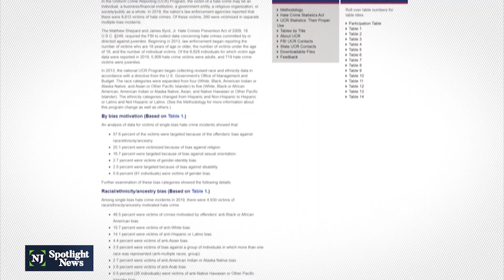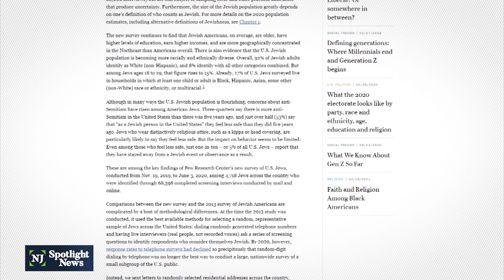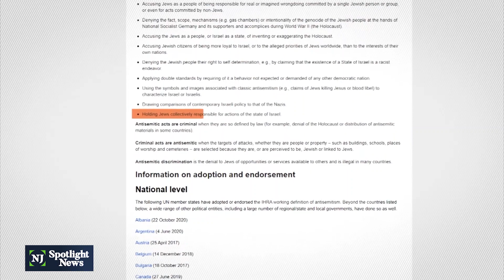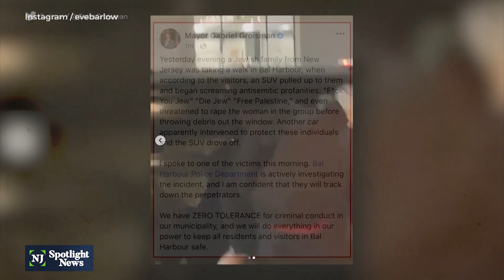Tracking the rising trajectory of antisemitism in NJ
Although Anti-Defamation League numbers show a decrease in antisemitic incidents from 2019 to 2020 in New Jersey, the director for the region Scott Richman said they would have been considerably higher were it not for the lockdown and school closures.